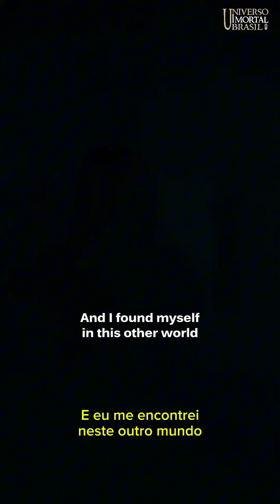SDCC 24 | Elenco de As Bruxas Mayfair reagindo ao primeiro teaser da 2ª temporada da série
🦋 BLUESKY: @‌universoimortalbr.bsky.social
🎙️ PODCAST: @‌universoimortalbr

Todos os direitos do vídeo, reservados a AMC+ e AMC TV.